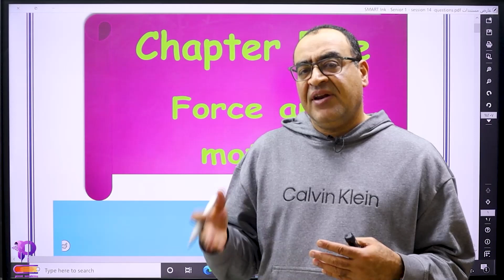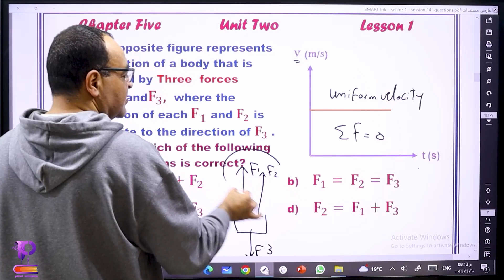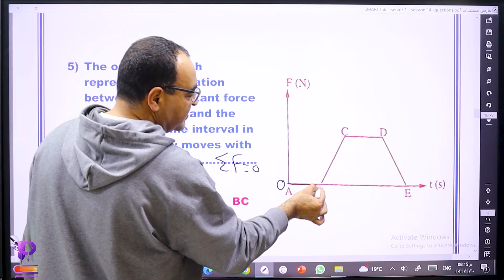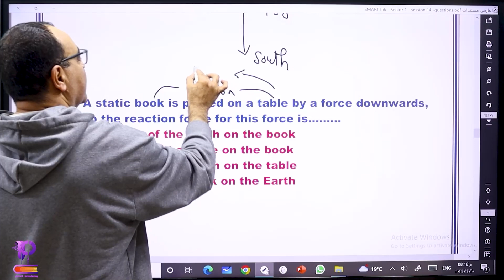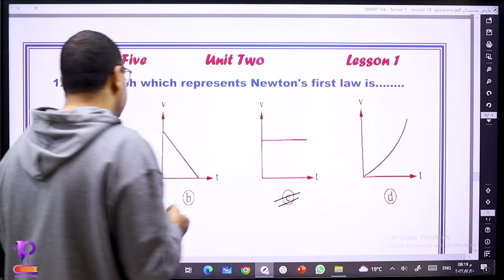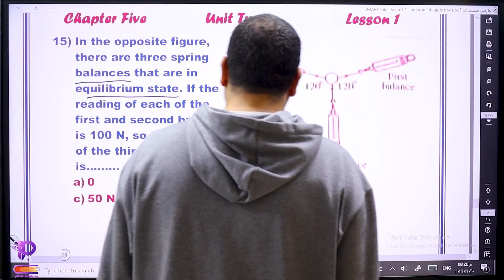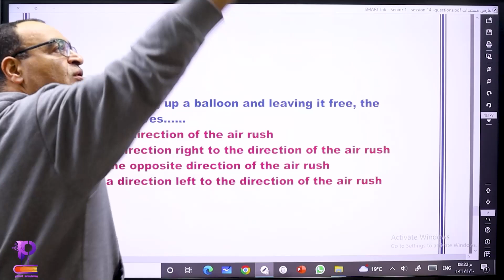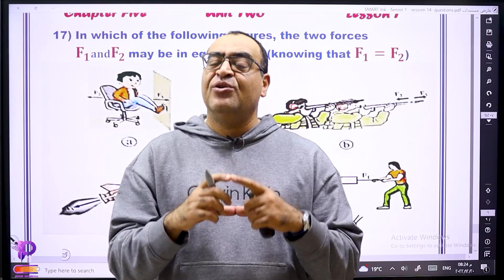hw senior 1 lec 14 force and motion